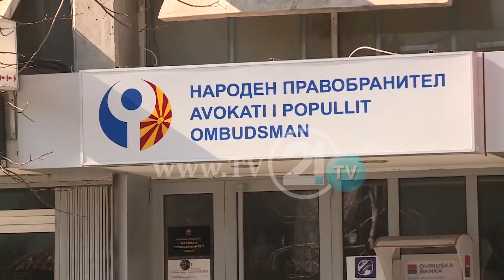ТВ21 ДОЗНАВА: ЗИБЕРИ НА ФУНКЦИЈАТА ОМБДУСМАННА ИЏЕТ МЕМЕТИ МУ ИСТЕКУВА МАНДАТОТ ВО ДЕКЕМВРИ 2020